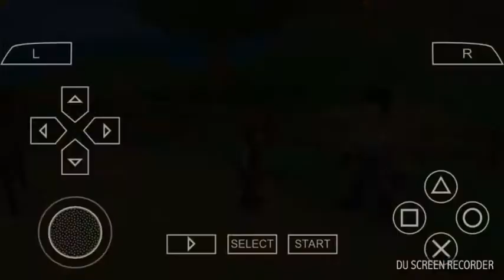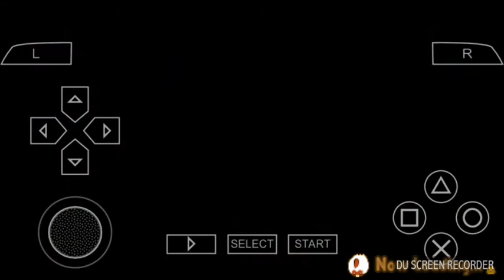Harvest Moon Hero of Leaf Valley: How to Train Your Horse (not dragon)